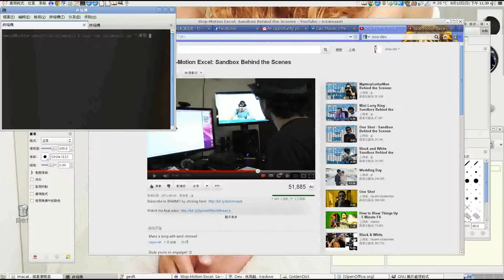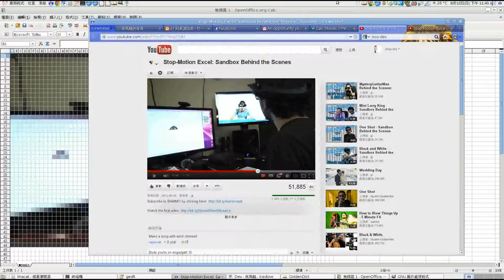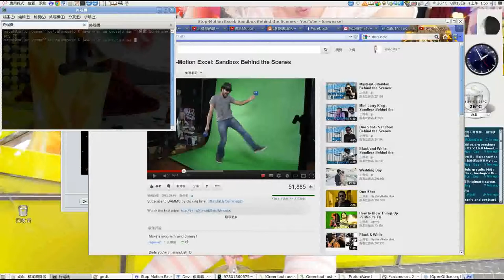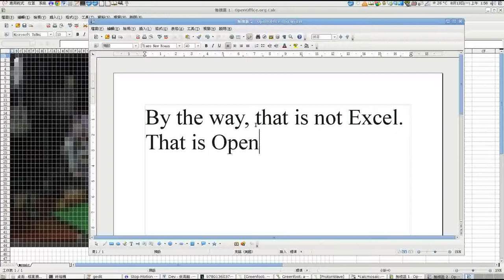Stop Motion Calc, Not Excel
By the way, that (and this) is OpenOffice Calc, not Excel. ^_*'